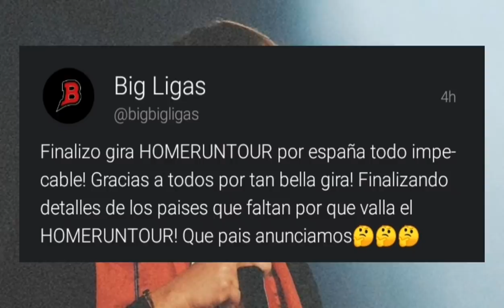Frijo Ame-naza a Dillom y Nicki Nicole Responde